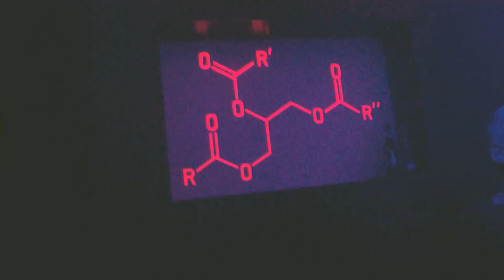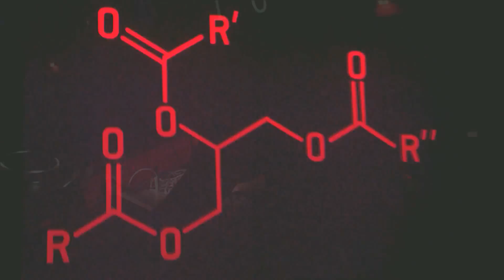Edelfettwerk 19.3.2016 - remember UNIT Nights 1989-1996 - movie by Rasmus Ortmann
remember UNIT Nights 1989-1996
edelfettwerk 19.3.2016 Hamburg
Dort anklicken:

Das waren z.B. die Party DJs:

GENLOG live
GARY D.
DJ YANNY
MARTINK
PARI DEE
T.C.K.
TERRY B. BRANCO
& much more friends

Dieser Film ist ca. 46 min.lang

Mein alter Techno/Trance/House TV Name z.B.:
T.I.T.N.
(Techno Information Television North)
TV Sendung im Offenen Kanal Kiel
war und ist mein "kleines" Hobby
P.S.: Hast Du VHS Mitschnitte aus dem
Offenen Kanal Kiel TV aus der alten Zeit ?
Wenn ja, melde dich bitte - lohnt sich  !

Movie by:
RASMUS ORTMANN
(from the north german city Kiel)
and to see in :
YouTube / facebook / Kiel TV
and old VHS Techno/Trance/House movies
(Bass Monkees / Partysan TV / Partysau TV / T.I.T.N.)
HAVE FUN